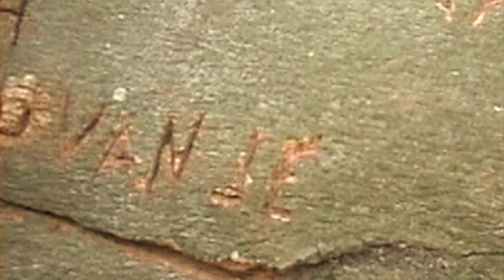André van Noord - Het meisje met de lange A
Van het album "Godverdomme Godverdomme de liefde Godverdomme de dood" dat verschijnt op 17 september 2021 op Makkum Records en Katzwijm Records (MR25/KAT019).

Video gemaakt door Bess van Noord

Lyrics in English:

The girl with the long A

When I open my eyes
then I know who I am
then the morning light gallops
like a horse
into the meadow

'Cause I know nothing
and everything can start again

I say AAA